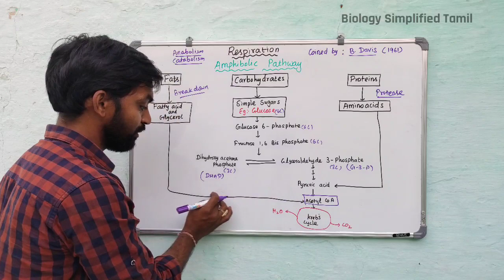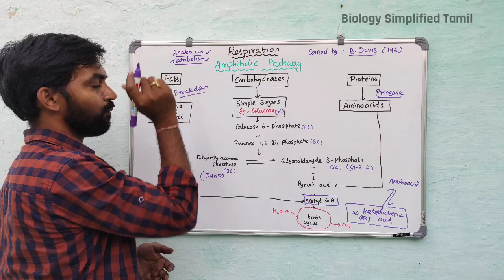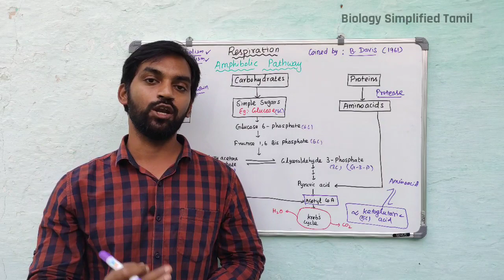Amphibolic Pathway | Respiration | Bilingual - Tamil | Senthilnathan